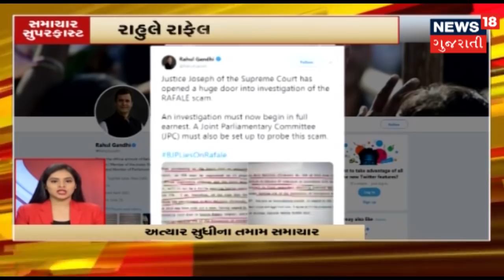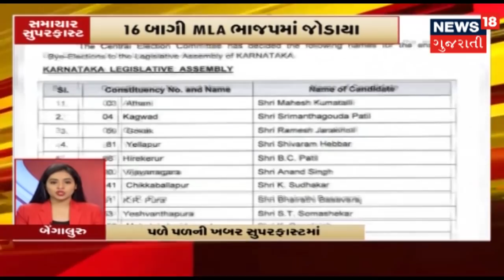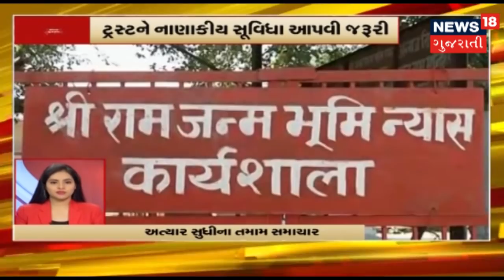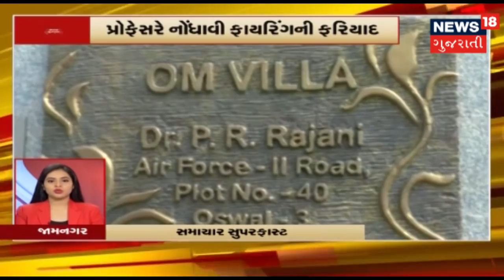આજના સવારના 11 વાગ્યા સુધીના મહત્વના સમાચારો | Superfast Gujarati News | November 15, 2019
Delhiની હવા બની વધુ ઝેરી. Noidaમાં એર ક્વોલિટી ઇન્ડેક્સ 583. Junagadhમાં કરા સાથે વરસાદ પડતાં ખેડૂતો ચિંતામાં. Rajkotમાં પણ વરસાદ થતાં પાકને નુકસાન.